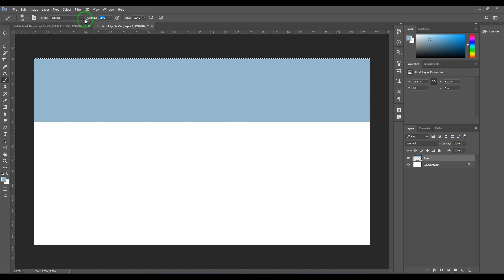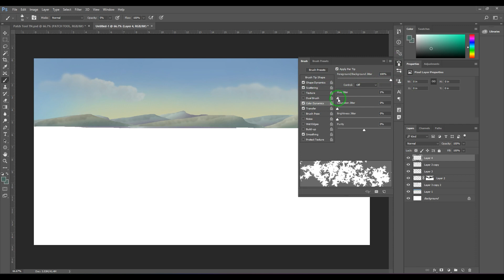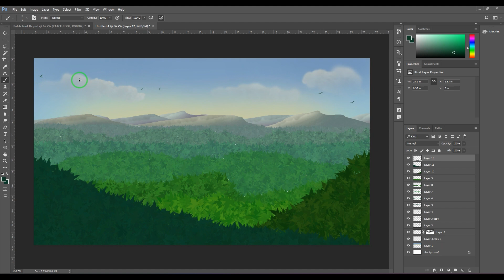Digital Paint Timelapse in Adobe Photoshop using simple brushes and Tools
Hi this video has digital Painting timelapse, I have made a full video tutorial of this painting. Anyone can this digital painting with the usage of simple tools and brushes in Photoshop.

Rein's Academy is India's Best Animation, Gaming and Multimedia Insititute in Hyderabad.